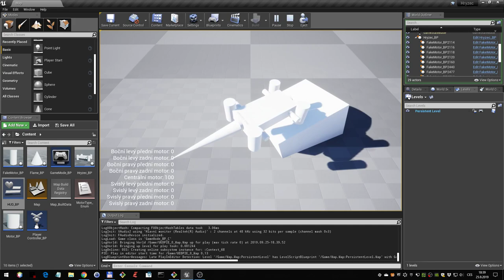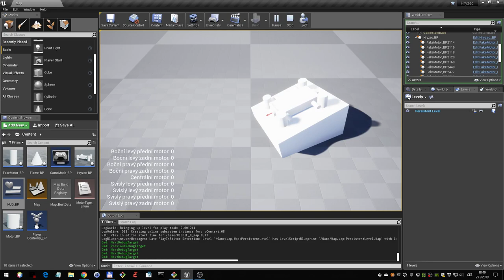Hryzec ONE - druhý pokus, přistání na cíl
Lze se dostat z/do jakékoliv polohy, 9 obousměrných motorů. Tahle simulace připomíná spíš stav beztíže a tak nulový odpor prostředí komplikuje manévrování. Ve vodě to bude více brzděné, kór když bude za sebou vláčet kabel.

Svislé motory jsou ovládány manuálně jednotlivě, ale s možnostmi zapnutí všech pro stejnoměrný pohyb nahoru a dolů.

Vodorovné motory umožňují úkroky nebo otáčení za pomoci kontra otáček.

První verze (ONE) pravděpodobně nebude obsahovat automatiku (vyrovnávání, držení polohy, ukončení manévru atd.), vše bude ručně ovládané operátorem.